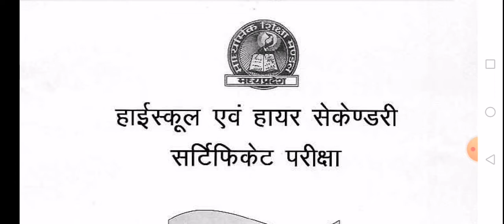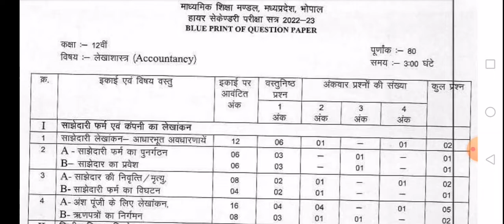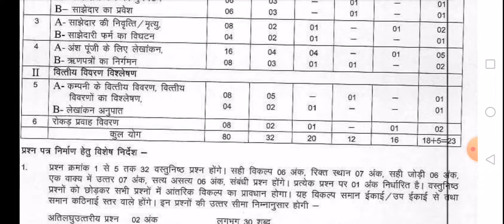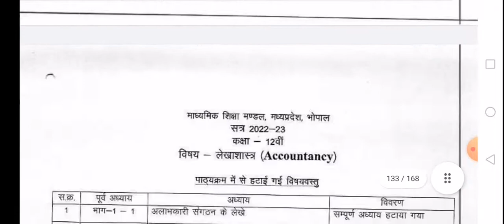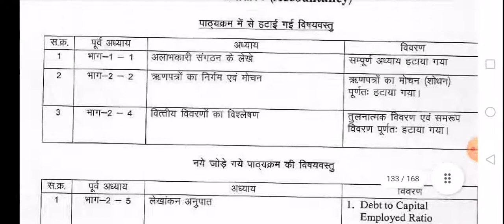MP Board Class 12 blue print account 2022-23 I एमपी बोर्ड कक्षा 12 ब्लू प्रिन्ट लेखाशास्त्र 2022-23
Blue Print 2022-23
Accountancy Blue Print